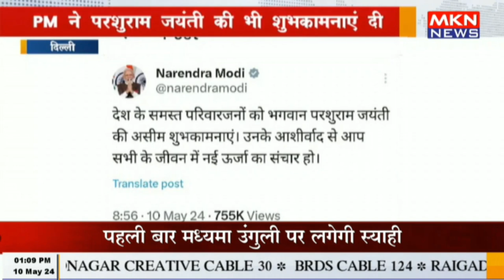दिल्ली - PM मोदी ने दी अक्षय तृतीया की शुभकामनाएं